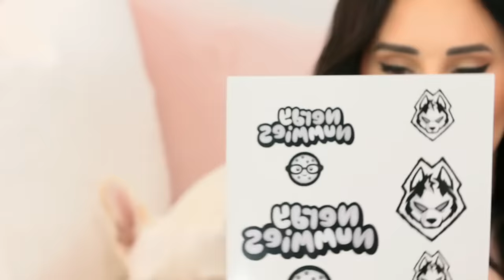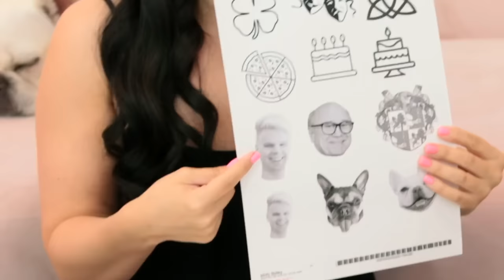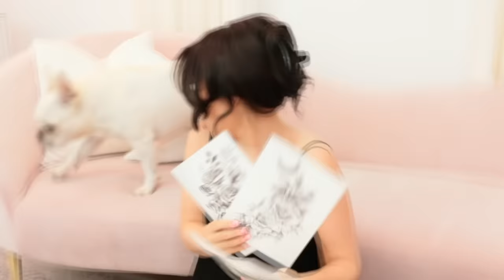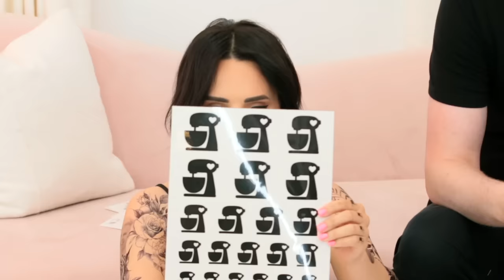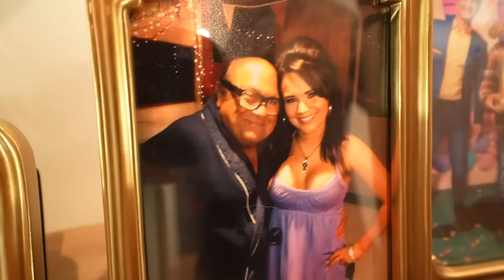I Got A FULL BODY TATTOO For 24 Hours!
Today I went Goth / Punk for 24 Hours!

I hope you enjoy today's challenge #24 hours Vlog! I had so much fun wearing all these fun new clothes, makeup, jewelry and more! I cant believe how I looked at the very end. This took over 7 hours to put together! It was amazing to try a totally new lifestyle look.